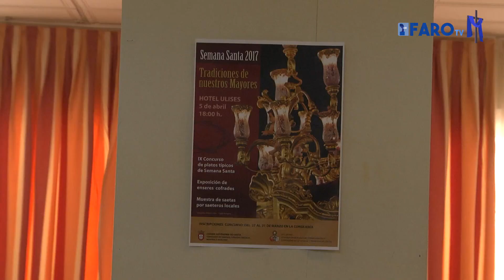Tradición e imaginación en la gastronomía de Semana Santa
Roscos, arroz con leche, tortillas de camarones, empanada con dátiles o las tradicionales torrijas han sido algunos de los platos que han participado en el tradicional concurso de platos dulces y salados de Semana Santa elaborados por los mayores, donde la tradición se ha mezclado con la imaginación